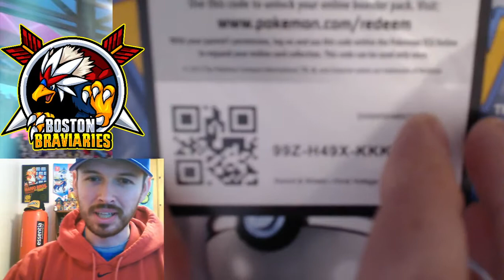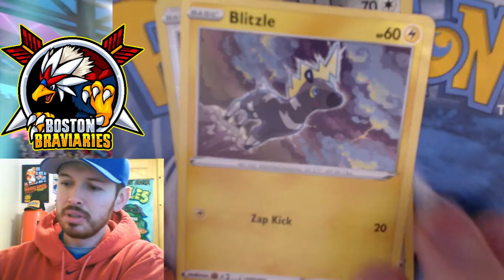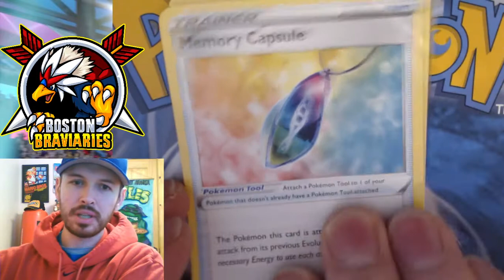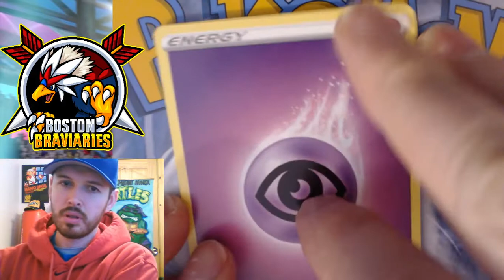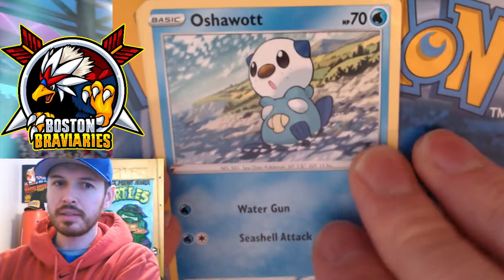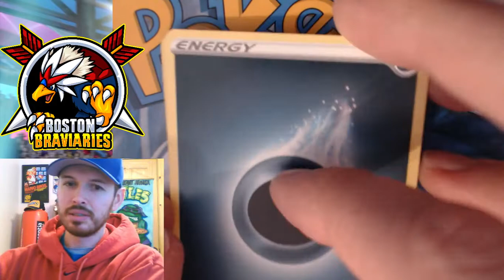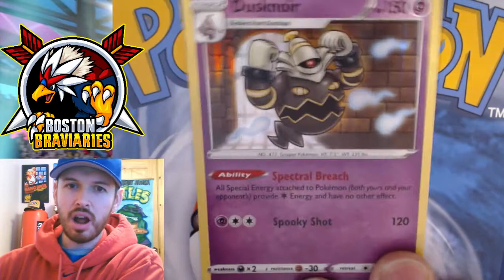Finally Back to Opening More Vivid Voltage!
Hey, Socialites! We're finally back to opening Vivid Voltage after getting our butts kicked in the VividVoltagePBT!!!

Be sure to check out the finals of the Vivid Voltage Pack Battle Tournament!